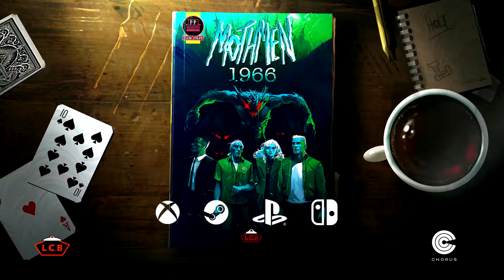Mothmen 1966 — Release Date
🦋🦋🦋 Landing July 14th, 2022 🦋🦋🦋

🦋🦋🦋 Coming to Steam, Nintendo Switch, PS4, and Xbox 🦋🦋🦋

Pixel Pulps are LCB Game Studio’s visual novels fusing exceptional writing and stunning illustration. Inspired by mid-20th century pulp fiction and 80s home computer graphics, Mothmen 1966 is the first entry in the series and transpires during the strange occurrences of the Leonid meteor shower of 1966.